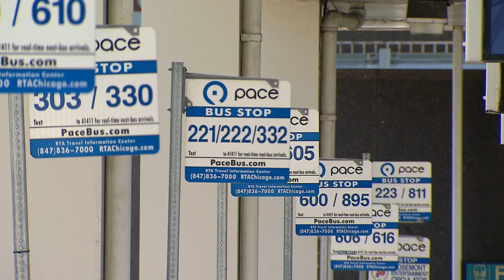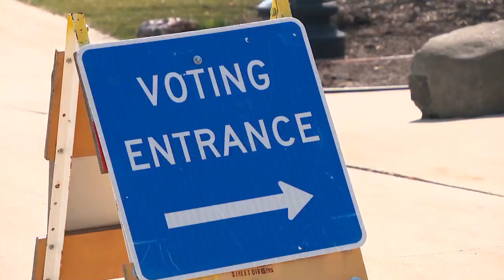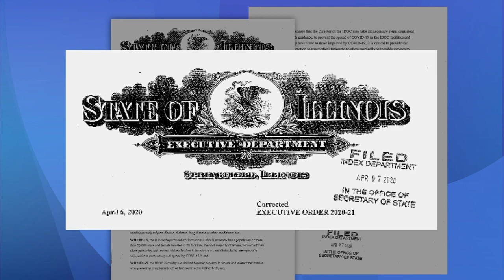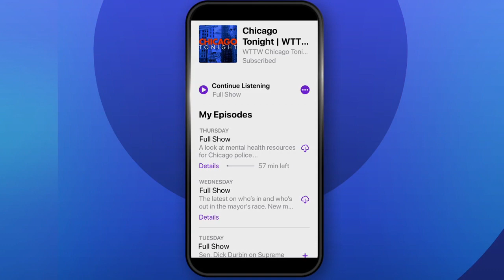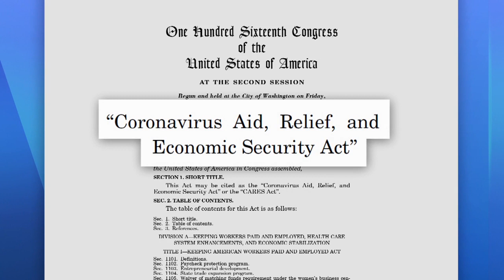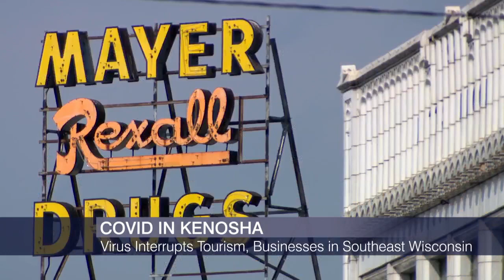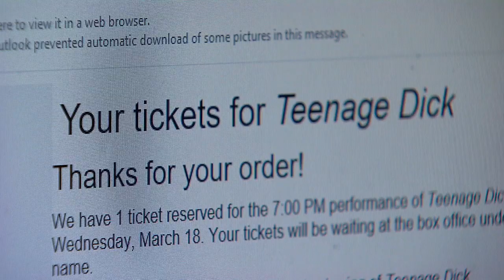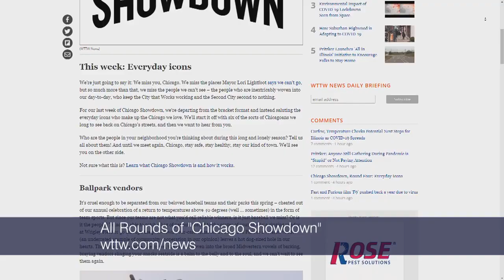Chicago Tonight full episode: April 07, 2020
How Kenosha residents are handing Wisconsin’s election during the pandemic. Congressmen react to President Donald Trump’s handling of the coronavirus. And how the stimulus bill might affect you.